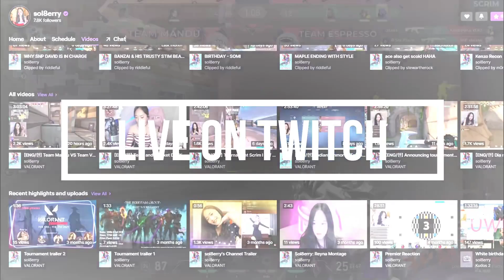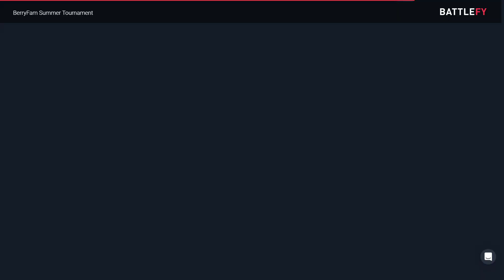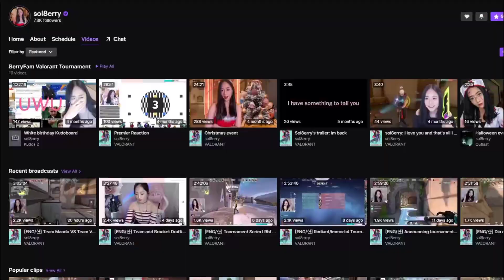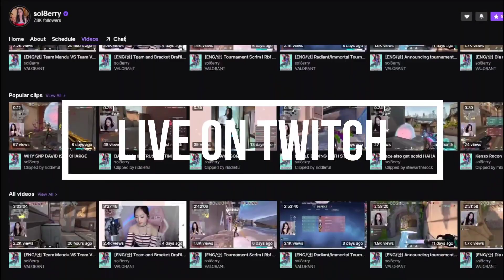BERRYFAM - Summer Tournament Day 2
Match 1: DONUT vs RICE (Round 1 BO1)
Match 2: BINGSU vs VANILLA (Round 1 BO1)
Match 3: CHOCOLATE vs KIMCHI (Round 1 BO1)
Match 4: COOKIE vs CUPCAKE (Round 1 BO1)
Match 5: DONUT vs BINGSU (Winner bracket Round 2 BO1)
Match 6: KIMCHI vs CUPCAKE (Winner bracket Round 2 BO1)

Tournament details:
Date: 21st - 30th May
Time: 7.00PM - 1.00AM GMT+8
Prize pool: $500 (1st: $400, 2nd: $100)